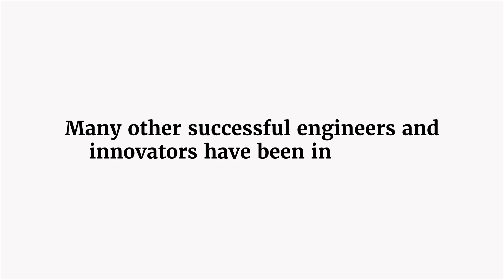Worried about your major choice as a new engineering student? You're not alone. Get unstuck.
Welcome to engineering school. But wait: are you unsure about your chosen major or career path? Don't worry, Ricky Johnson was too, and he's here to help you get unstuck. Join Ricky to learn how you can explore, talk to key classmates, and become an impactful engineer with an entrepreneurial mindset.

As a bonus, we've created some take-away worksheets to help you put Ricky's advice into action:

Let us know if these tips and activities help you get unstuck.